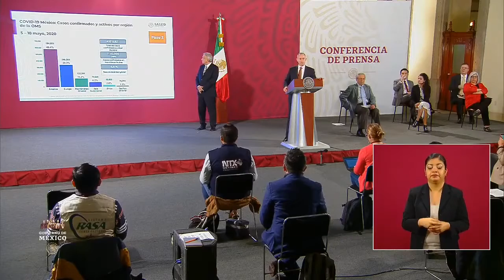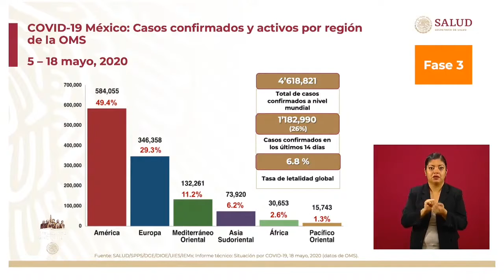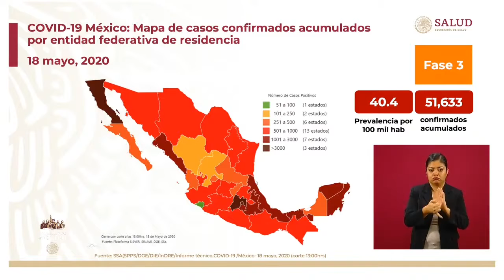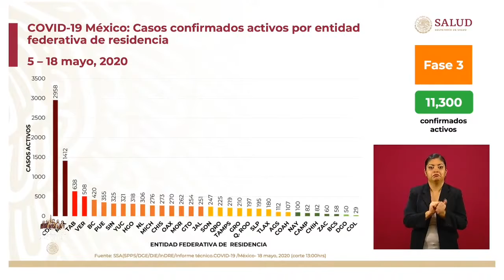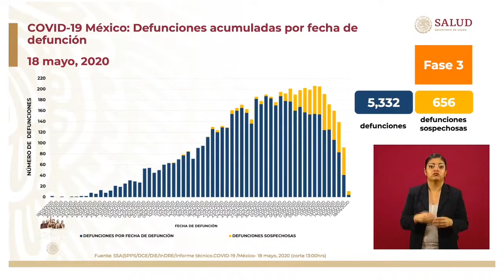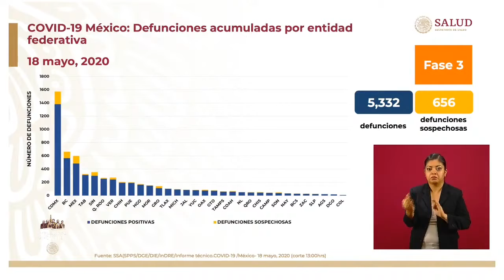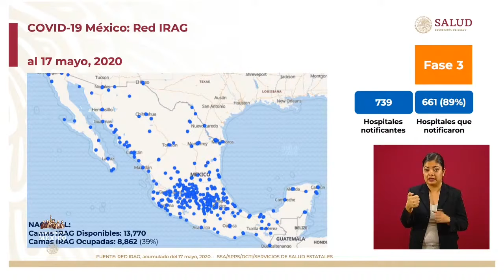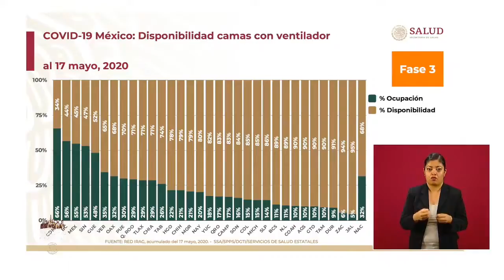El Pulso de la Salud. Dr, Hugo López-Gatell 19 mayo 2020.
Gobierno de México. 19 de mayo de 2020.